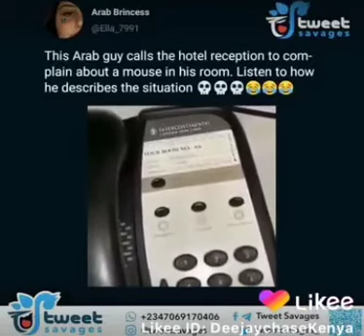Arab guy called hotel reception to complain about mouse problem